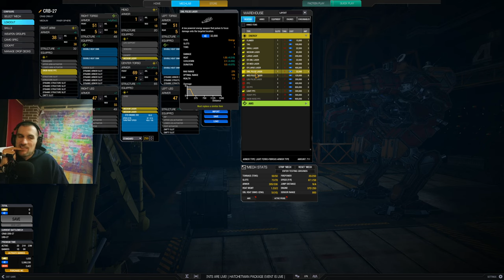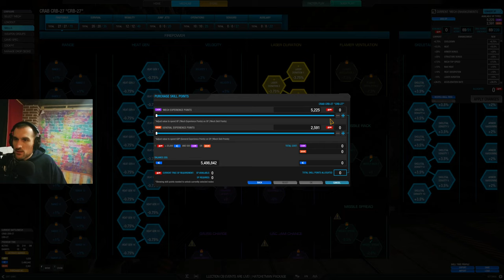THESE BUFFS ARE NUTS | Crab 27 | MWO Mechwarrior Online Gameplay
CRB-27 build: 2x Snub-Nose PPC, 3x Medium Laser

MechWarrior Online™ Solaris 7 is a tactical, 'Mech-based online shooter set in the vast BattleTech Universe. In the 31st century the battlefields are dominated by immense and powerful mechanized units called BattleMechs. Join the ranks of elite operators tasked with piloting these war machines. Choose your path to becoming the most feared MechWarrior in the Inner Sphere, fighting for battlefield supremacy against other players.

00:00 - Intro
04:51 - Frozen City (Classic)
11:44 - Rubellite Oasis
21:43 - Tourmaline Desert
28:20 - Outro